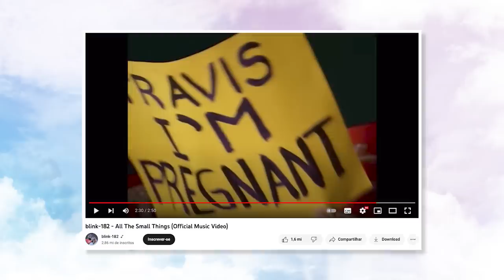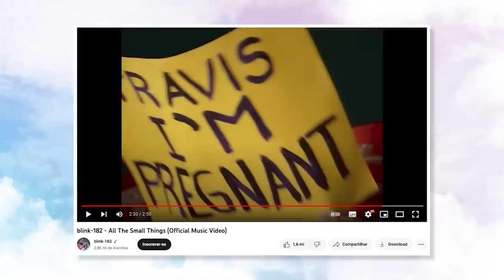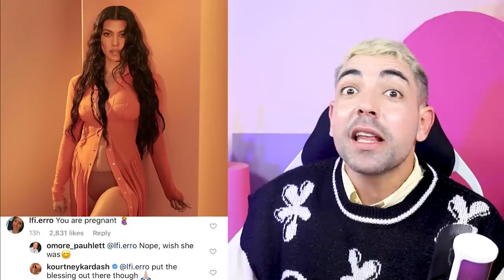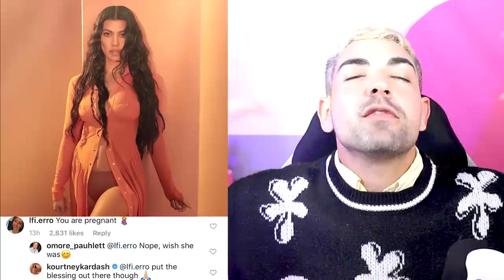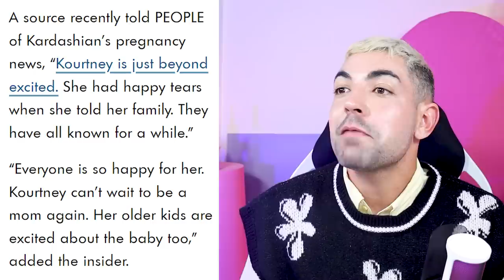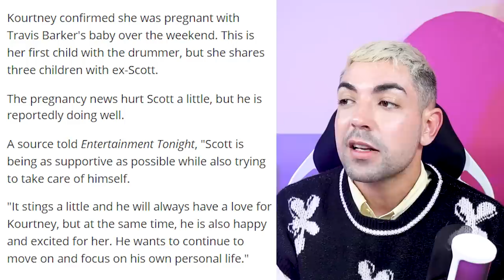TUDO SOBRE O BEBÊ DE KOURTNEY KARDASHIAN E TRAVIS BARKER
primeira coisa que penso é no nome dessa criança, o que vai sair de criatividade entre Kourtney Kardashian e Travis Barker pra batizar o baby? foram pegos de surpresa com a gravidez? fui marcado HORRORES no vídeo revelação da mãe no meio do show do marido. toda uma referência ao clipe do blink-182.

faz teeeempo que Kourtney tenta essa gravidez, quem acompanha The Kardashians já sabe disso. confesso que estou com raiva dela recentemente pela dor de cotovelo dela por causa da Kika, mas vem mais dela nesse canal que em breve tem reação ao episódio especial do casamento na Itália. vamos lá pra os acontecimentos dessa gravidez que já sabemos!

p.s. quem acha que vai ter blink-182 no Lollapalooza do ano que vem pode tirar o cavalinho da chuva.